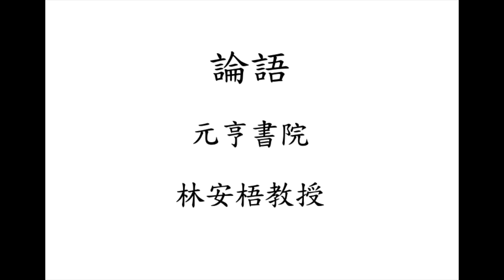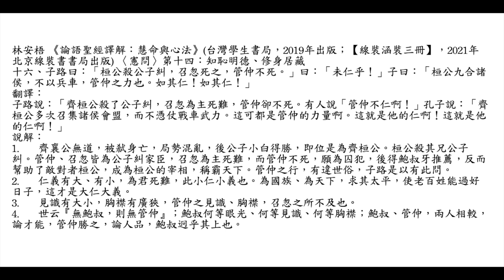元亨書院 林安梧教授 論語憲問第十四 第十六章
林安梧 《論語聖經譯解：慧命與心法》(台灣學生書局，2019年出版；【線裝涵裝三冊】，2021年北京線裝書書局出版) 〈憲問〉第十四：知恥明德、修身居藏
十六、子路曰：「桓公殺公子糾，召忽死之，管仲不死。」曰：「未仁乎！」子曰：「桓公九合諸侯，不以兵車，管仲之力也。如其仁！如其仁！」
翻譯：
子路說：「齊桓公殺了公子糾，召忽為主死難，管仲卻不死。有人說「管仲不仁啊！」孔子說：「齊桓公多次召集諸侯會盟，而不憑仗戰車武力。這可都是管仲的力量啊。這就是他的仁啊！這就是他的仁啊！」
說解：
1. 齊襄公無道，被弒身亡，局勢混亂，後公子小白得勝，即位是為齊桓公。桓公殺其兄公子糾。管仲、召忽皆為公子糾家臣，召忽為主死難，而管仲不死，願為囚犯，後得鮑叔牙推薦，反而幫助了敵對者桓公，成為桓公的宰相，稱霸天下。管仲之行，有違世俗，子路是以有此問。
2. 仁義有大、有小，為君死難，此小仁小義也。為國族、為天下，求其太平，使老百姓能過好日子，這才是大仁大義。
3. 見識有大小，胸襟有廣狹，管仲之見識、胸襟，召忽之所不及也。
4. 世云『無鮑叔，則無管仲』；鮑叔何等眼光、何等見識、何等胸襟；鮑叔、管仲，兩人相較，論才能，管仲勝之，論人品，鮑叔迥乎其上也。